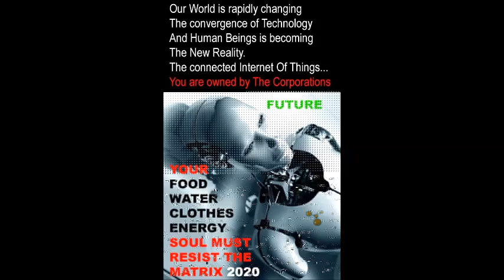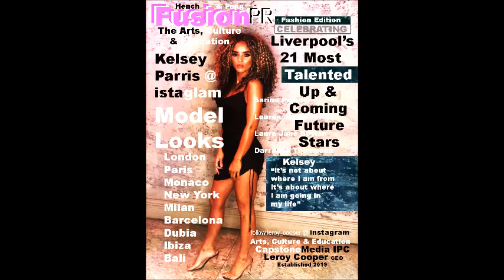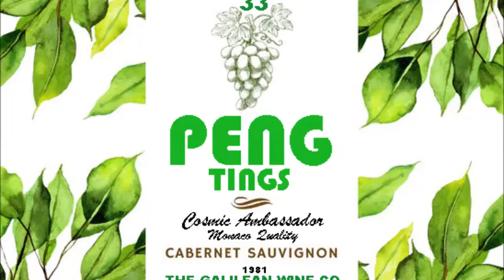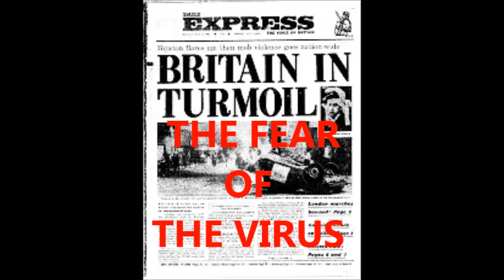BEFORE THE VIRUS by Leroy Cooper 2020 Lockdown Productions Capstone Media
BEFORE THE VIRUS...
MY PHOTOGRAPHIC ARCHIVE IN HINDSIGHT.
What is my photography really worth ? You decide
My photography has documented Liverpool since 1984 up to the present day of 2020. In hindsight I realize that I have documented, the Liverpool of the post 1981 Toxteth Uprising, the Liverpool of the, Coked Up Brit Pop 1990's and the turn of the millenium into the 21st Century, the Liverpool of the pre-Brexit Syndrome and now the Liverpool of the pre-pandemic martial law era. for posterity.

I think that all aware people realise that no matter how long it takes to overcome the present Corona Virus Plague situation, things are never going to be the quite same as they were before the global pandemic broke out.

I am not out taking any street photography at the moment ... "obviously".

I would like to capture the images of people wearing their surgical masks, their latex gloves and the fear of death and disease that is now stalking the nation.
The "smell of fear" however is great inspiration for creativity and I have been going through my archives ... nostalgically and thought that I would share some of my nostalgia with you all for posterity...

The Legacy... Photography by Leroy Cooper.

What is the legacy of a person?
A legacy is the story of some ones life, the things they did, places they went, goals they accomplished, their failures, and more. Legacy is something that a person leaves behind to be remembered by. Legacies are pathways that guide people in decisions with what to do or what not to do.
Legacy something transmitted by or received from an ancestor or predecessor or from the past. Time flies.